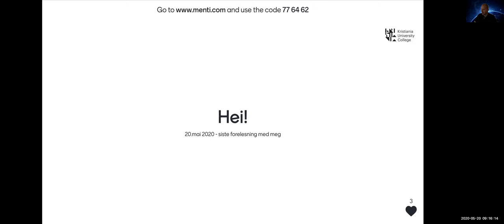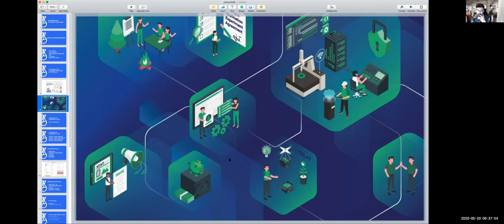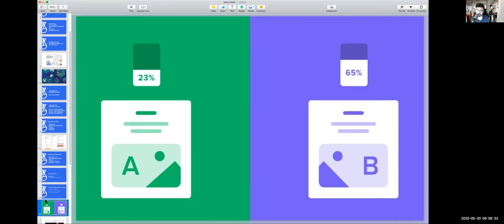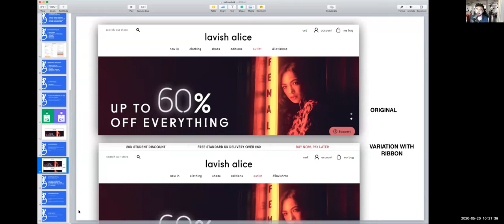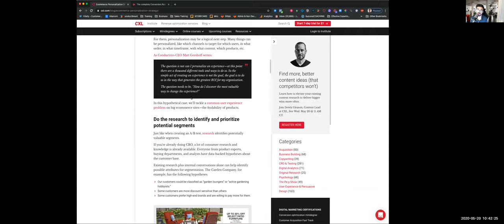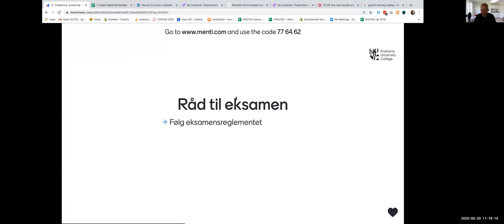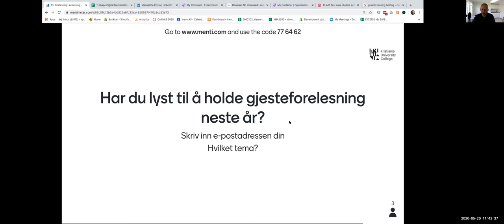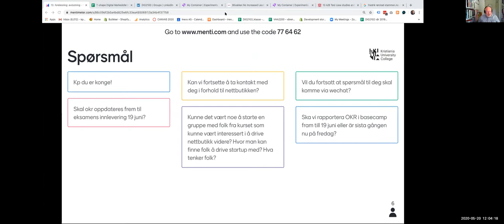Digital Markedsføring 2103: Forelesning 20. mai 2020: Oppsummering og Eksperimentering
Vi hadde besøk av Manuel Da Costa fra Effective Experiments. Han snakket om testing. I tillegg oppsummerte vi denne modulen og snakket om eksamenstips